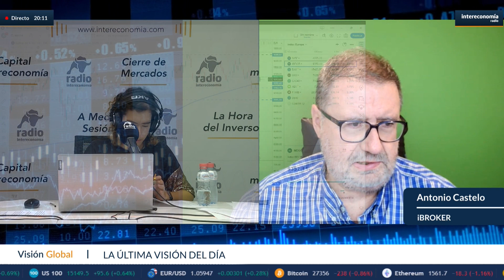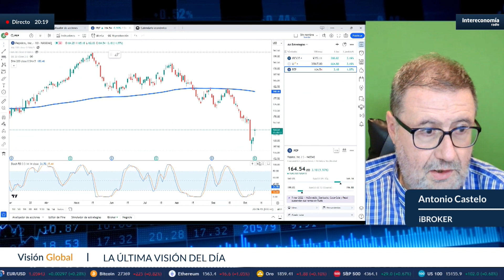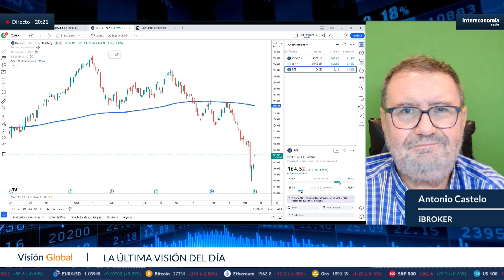Análisis con Antonio Castelo: "Los mercados no se asustan demasiado antes las noticias geopolíticas"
Con Antonio Castelo de iBroker analizamos la situación en los mercados. Hasta qué punto está impactando en las bolsas la situación en la franja de Gaza, también.